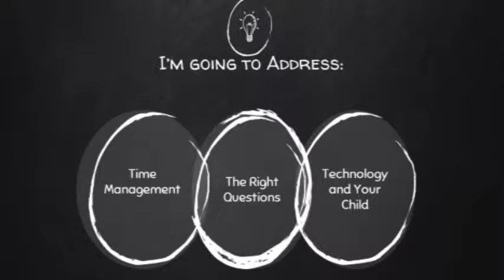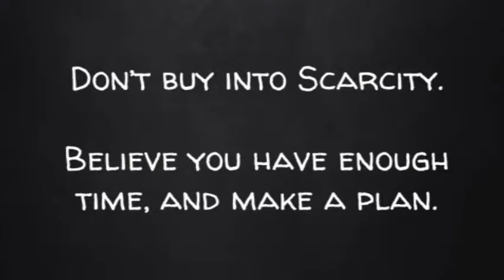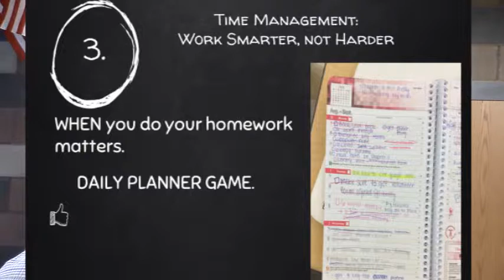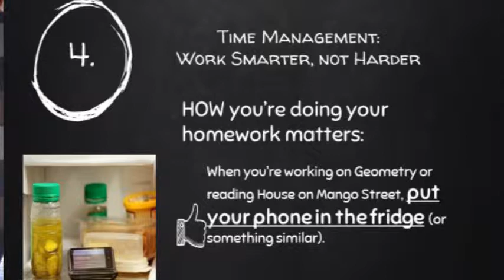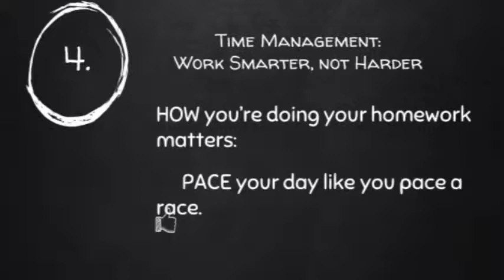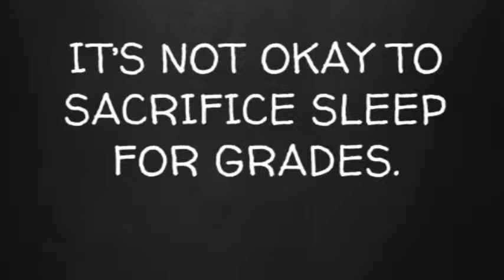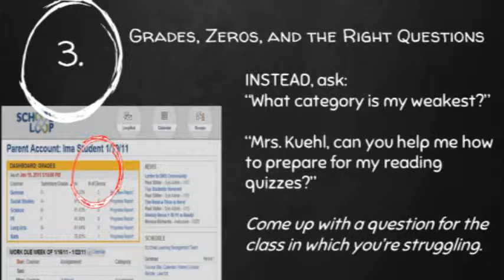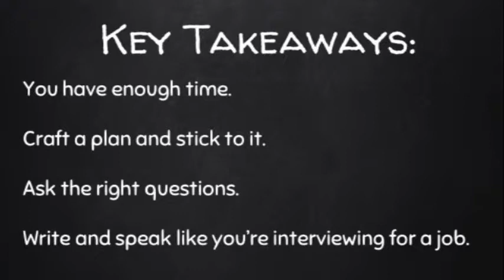Secrets of Success Part 2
Mrs. Myers, English Department Head